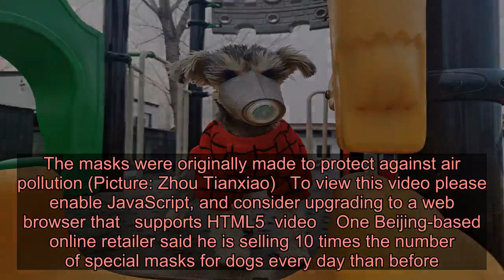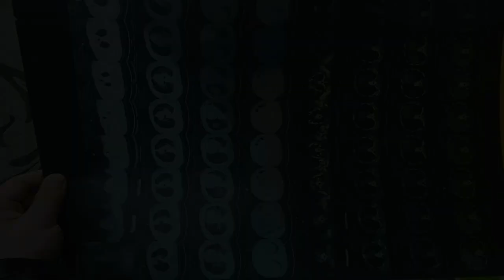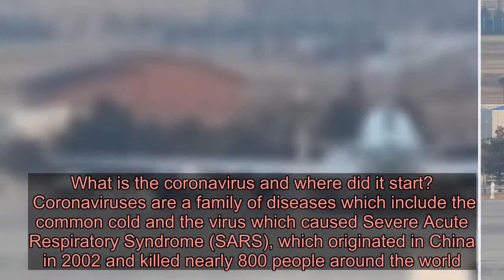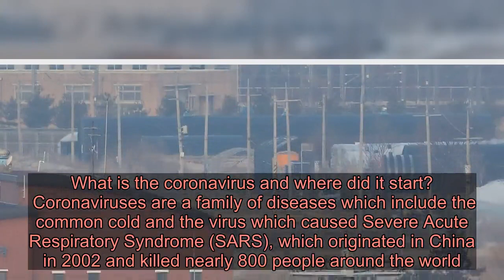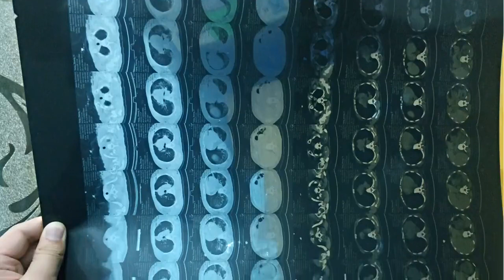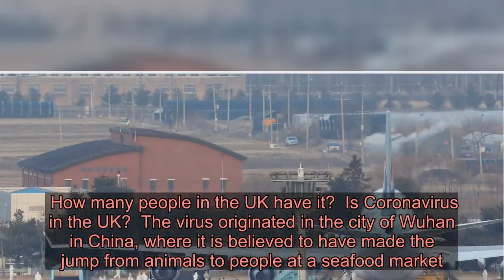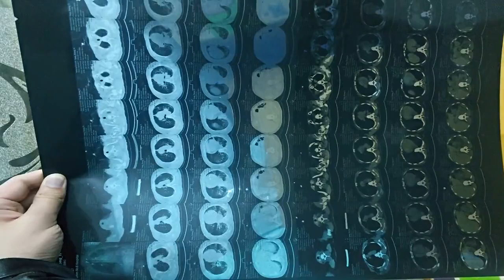Dog owners buying face masks to protect pets from deadly coronavirus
One online seller is selling out of dog face masks (Picture: Zhou Tianxiao) Supplies of face masks have been running out in cities across China since the outbreak of coronavirus.  Now Chinese pet owners are even buying masks for their cats and dogs over concerns they may be at risk of infection.  The World Health Organisation (WHO) has said there is no evidence to suggest pets can be infected with the new strain of coronavirus, that has so far killed at least 213 people in China, mostly in Hubei, with almost 10,000 cases nationally.  But despite reassurance that dogs are unlikely to catch the infection, sales of pet masks are rocketing in China.   The masks were originally made to protect against air pollution (Picture: Zhou Tianxiao)   To view this video please enable JavaScript, and consider upgrading to a web   browser that   supports HTML5  video    One Beijing-based online retailer said he is selling 10 times the number of special masks for dogs every day than before.  Advertisement   Advertisement   Zhou Tianxiao, 33, started trading canine-specific face masks on Chinese e-commerce site Taobao in 2018 to help pets fight air pollution.  But since the coronavirus broke out late last month in Wuhan, he has seen his sales volume soaring from 150 masks per month to at least 50 pieces a day, he told MailOnline.  He said: ‘Most [dogs] have started to wear [masks]. Because there is this virus, people pay more attention to their health and their pets’ health.  ‘[The dog masks] might not be as professional as the medical masks made for humans, but they are functional.’  Mr Zhou, who has a six-year-old border collie called Sylar, sells his masks for 49 yuan (£5.40) for a pack of three.   Since the outbreak of the virus, the sale of pet masks has rocketed (Picture: Zhou Tianxiao) He said: ‘Their main purposes are to block out smog, stop dogs from eating or licking food on the floor and prevent them from being exposed to the virus.’  Professor Li Lanjuan of China’s National Health Commission has said pet owners should take extra care of their animals because the virus ‘spreads between mammals’.  She told the country’s state broadcaster CCTV: ‘In this epidemic season, pet owners should strengthen their management of their pets.  ‘If your dogs run around outside and come to contact with the outbreak or people infected with the virus, then your pets should also be put in quarantine.  ‘Because the epidemic spreads between mammals, therefore we should take precaution against other mammals.’   The WHO has said there is no evidence dogs can catch coronavirus (Picture: Zhou Tianxiao) The WHO advises pet owners to wash their hands with soap and water after contact with their animals to protect against passing common bacteria such as E.coli and Salmonella.  Advertisement   Advertisement   Last night, the organisation declared coronavirus a global health emergency following an emergency meeting in Geneva, Switzerland.  They confirmed there are now 98 cases in 18